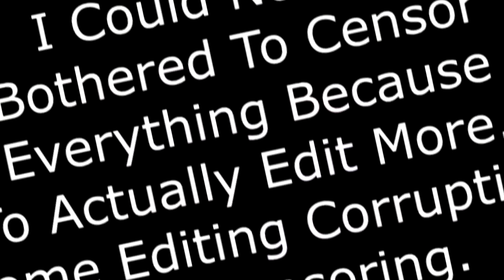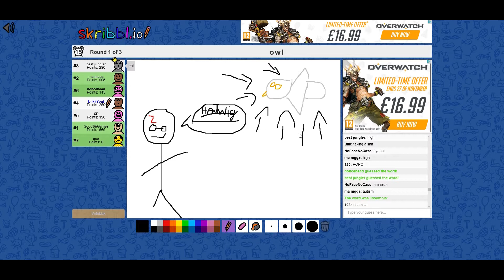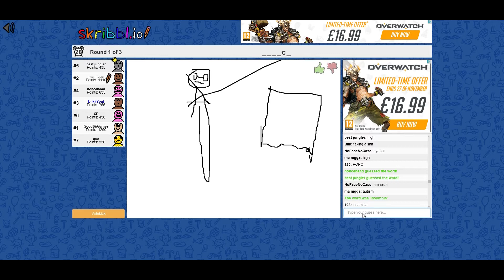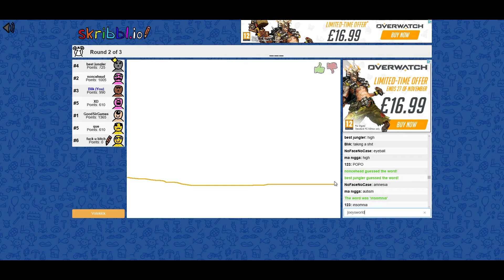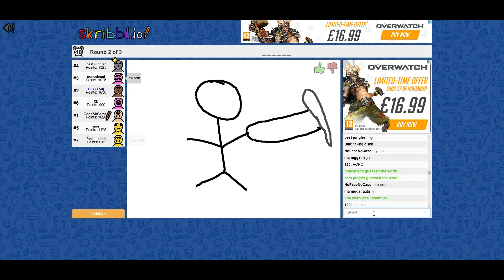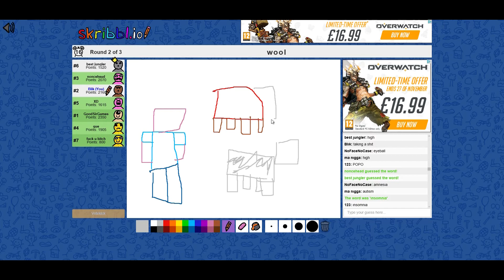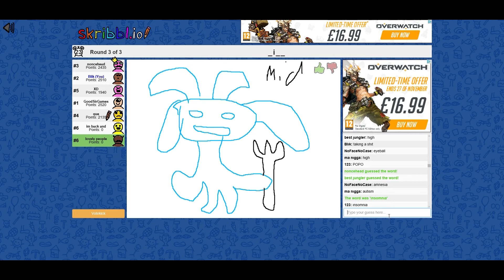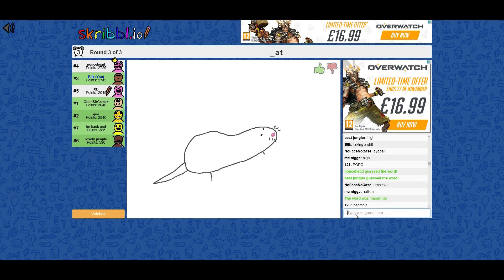Communism Will Rise! - Skribbl.io (Part 2)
Well, This is Something.